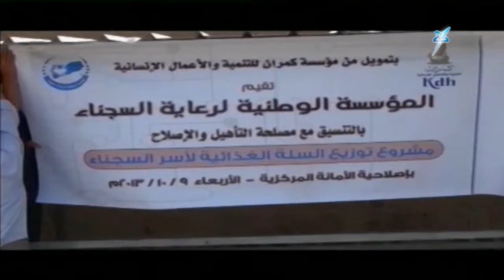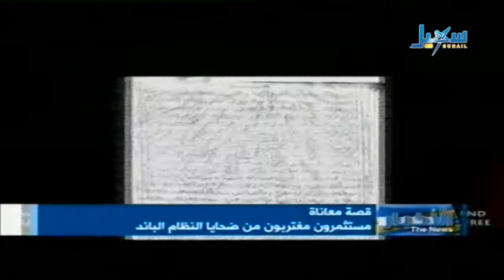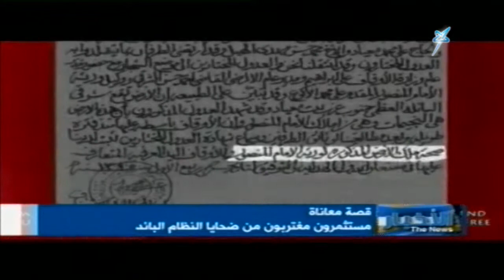الأخبار الساعة الرابعة والنصف 09 10 2013